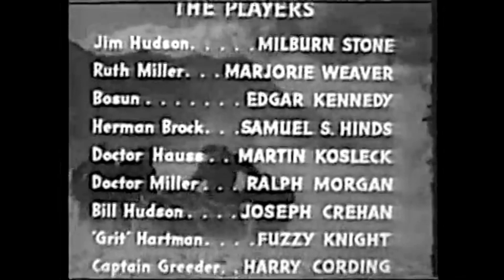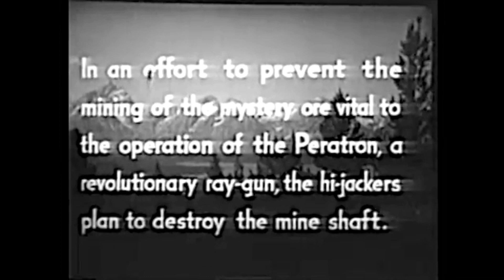🎥 MILBURN STONE The Great Alaskan Mystery Chapter 7 Crashing Timbers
. The Great Alaskan Mystery is a 1944 Universal film serial about government agents trying to stop Nazi spies from getting their hands on futuristic weapons.
James 'Jim' Hudson (Milburn Stone), an adventurer and accompanied by allies, goes after Nazi agents who have a new death ray called the Paratron...

Milburn Stone as Jim Hudson
Marjorie Weaver as Ruth Miller
Edgar Kennedy as Bosun Higgins
Samuel S. Hinds as Herman Brock
Martin Kosleck as Dr Hauss
Ralph Morgan as Dr Miller
Joseph Crehan as Bill Hudson
Fuzzy Knight as "Grit" Hartman
Harry Cording as Captain Greeder
Anthony Warde as Brandon
Chapters